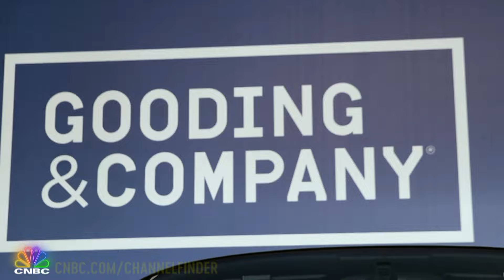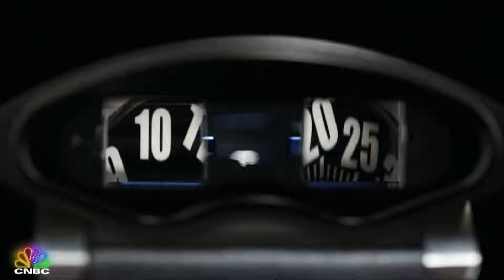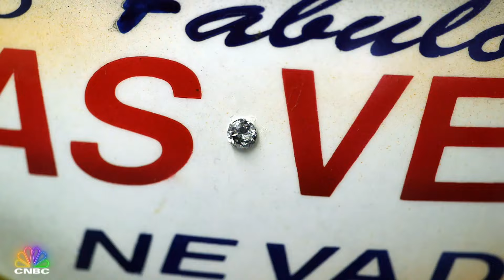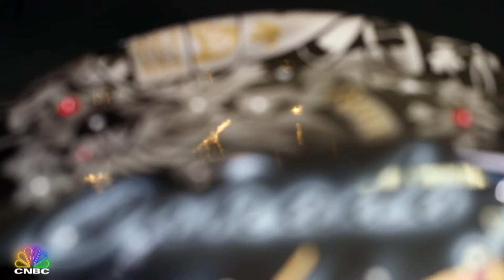Living The Ferrari Life | Secret Lives of The Super Rich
In this minisode of Secret Lives of The Super Rich, we meet the MMA trainer who works with the best athletes and fighters in the world, including former NFL star Ray Lewis; meet the Ferrari collector who just can't stop, and see a $230,000 watch inspired by an anime - just to name a few!

About CNBC Prime: An entertainment network with a programming slate that is an extension of CNBC’s distinct brand. The entertainment-focused block in primetime includes programs such as Shark Tank, The Profit, Jay Leno’s Garage, American Greed, No Retreat, Undercover Boss and Secret Lives of the Super Rich.

Learn to Fight Like Ray Lewis | Secret Lives of The Super Rich